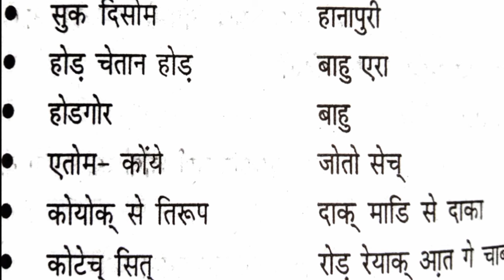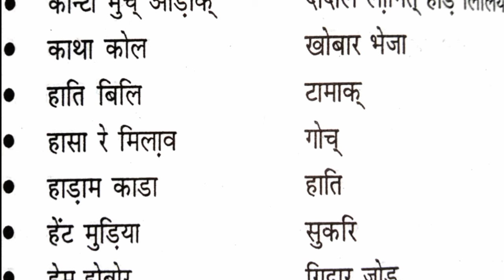Santhali 'Bhenta katha' -भेन्ताकाथा (मुहावरे) Santhali Grammar JSSC CGL,EX,CONSTABLE,JPSC